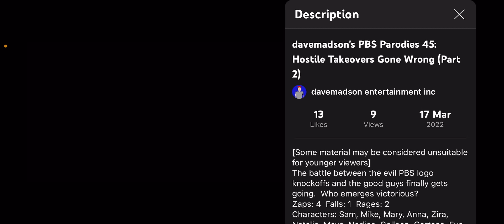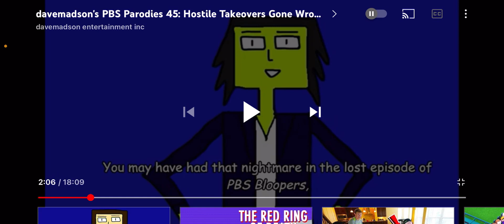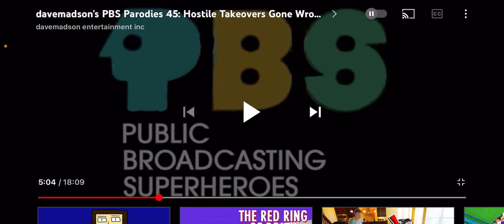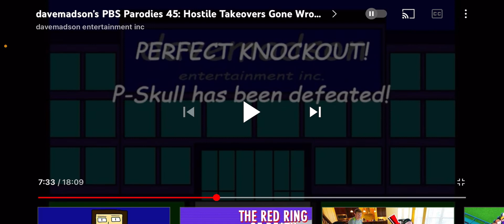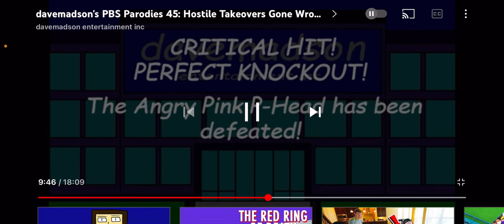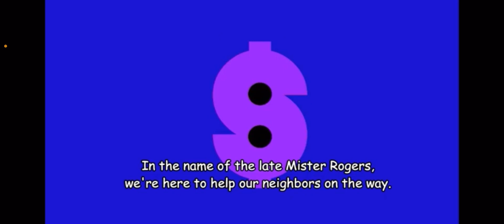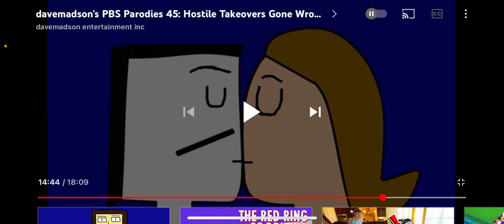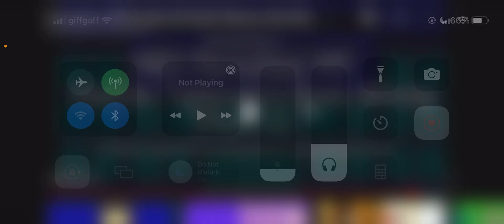PBS Parodies 45: Hostile Takeovers Gone Wrong (Part 2) (Reaction)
[Headphone user warning, especially at 4:32, 5:51, 13:19, 14:50 and 16:23]

[NOTE: I accidentally forgot to put the “if you see this warning” screen up, so there’s no need to be reminded about it]

Anyways, another day, another reaction to davemadson entertainment inc has made a comeback after three days of waiting! 🎉